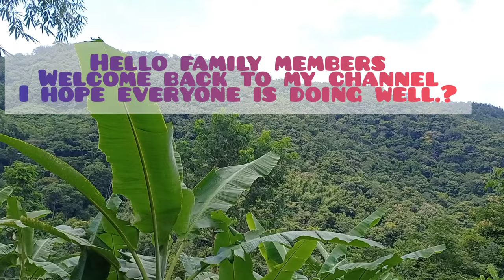catching crab | eating duck meat with crab chutney in farm house